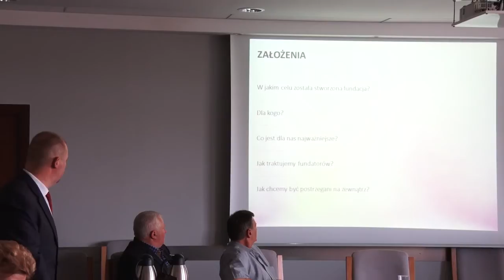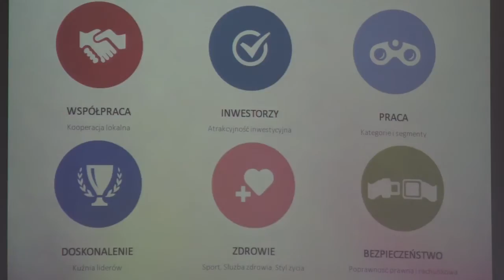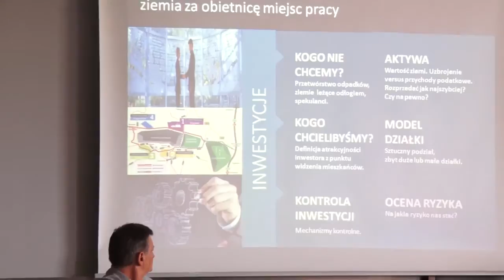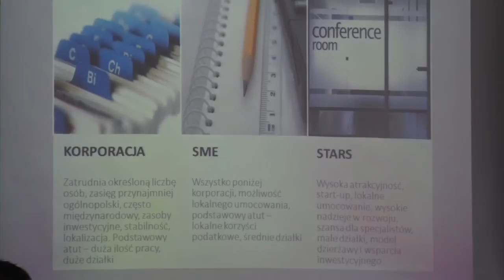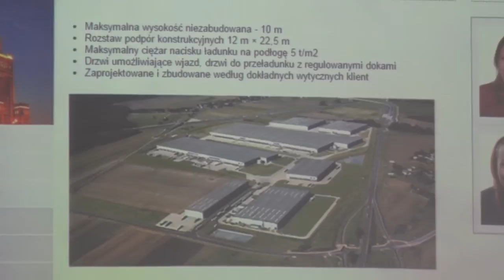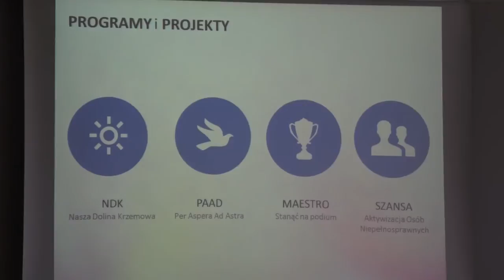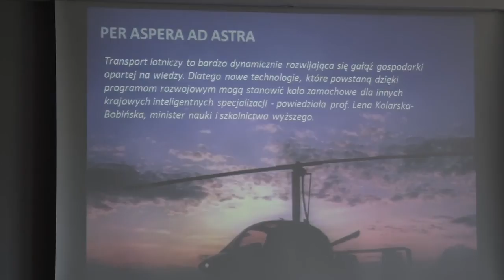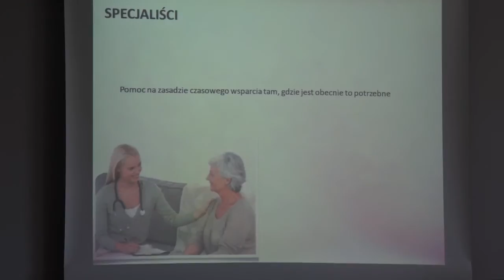Sesja Rady Gminy Kleszczów z 16.06.2015 - część 2